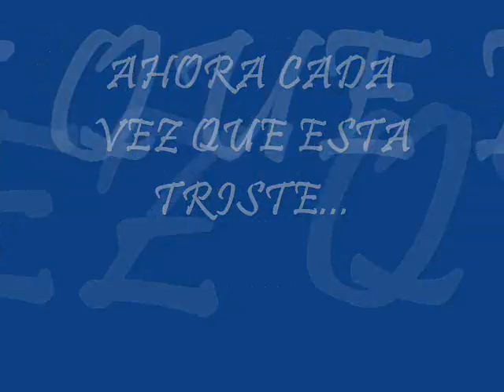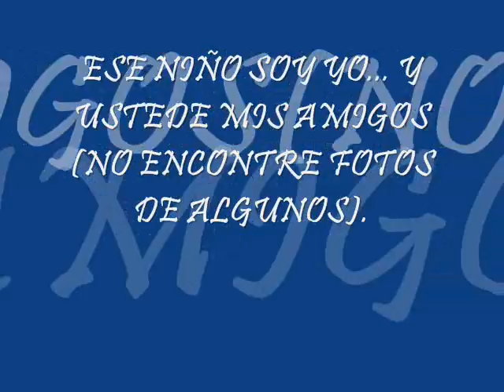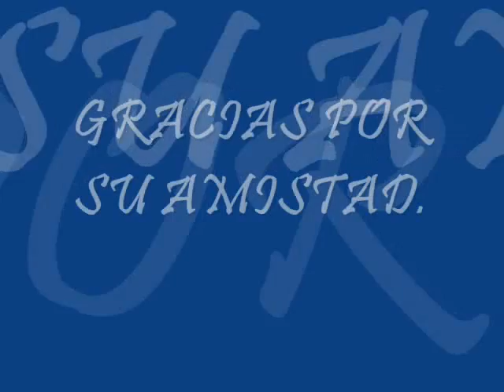Kate Bell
Esta dedicado atodos mis amigos